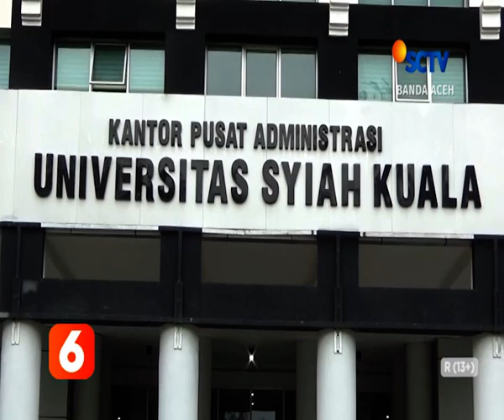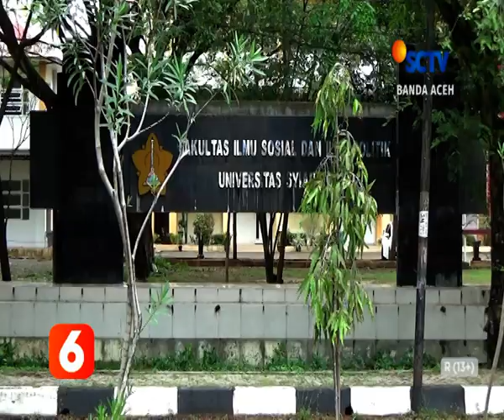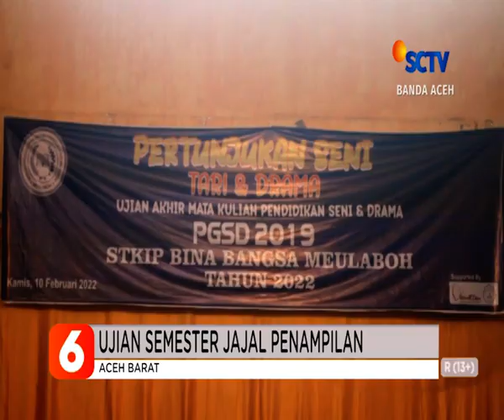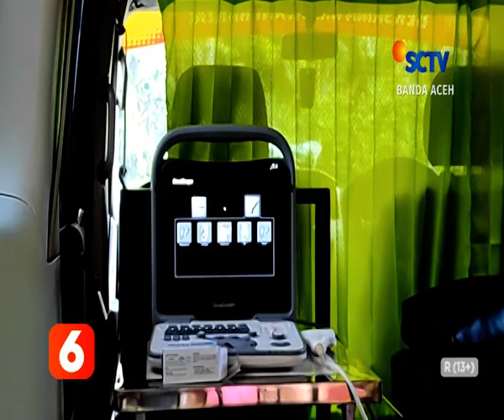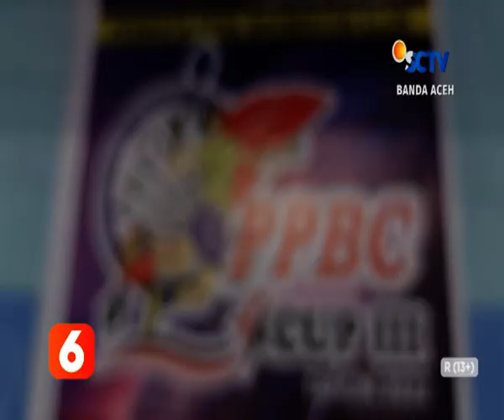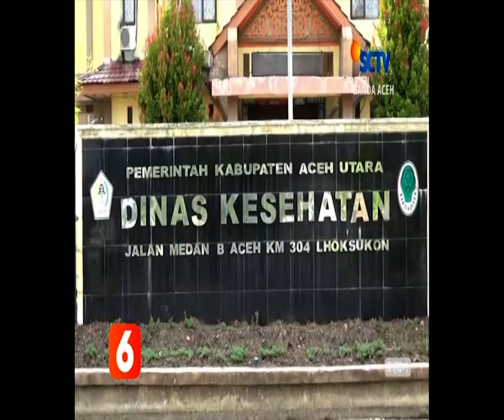BERITA ACEH 15 FEBRUARI 2022